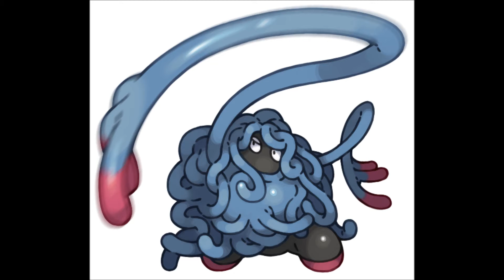Pokemon Roars: Grass Types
With Spring comes grass and with grass comes Grass Types

AUDIO SOURCES

VENUSAUR- Sound effects of Grizzly Crocodile (King Asylus)
VILEPLUME- Custom made sound.
VICTREEBEL- Biollante Sounds (Godzilla Monster)
EXEGGCUTE- Custom made sound
EXEGGUTOR- Baboon. I don't what you call it, chuckles?. whinnies?
TANGELA- Apparently the sounds of vines growing and the sounds of whips
TANGROWTH- Modified Gorilla sounds combined with vines growing.
LEAFEON- Modified Hyena calls
MEGANIUM- Jurassic Park Operation Genesis Parasaurolophus calls
BELLOSSOM- Some Zone Fighter Kaiju.
JUMPLUFF- Modified Eagle call
SUNKERN- Some Zone Fighter Kaiju...
SUNFLORA- Reversed Seagull calls
SCEPTILE- WDRA Dilophosaurus roars along with some Turok Dilophosaur roars
LOTAD- Modified Goose calls
LOMBRE- Some Zone Fighter Kaiju with some modified goose call mixed into the cry
LUDICOLO- Some Zone Fighter Kaiju roar modified.
SEEDOT- Custom Made sound.
NUZLEAF- Sound effect taken from Rebirth of Mothra
SHIFTRY- Left 4 Dead Hunter roar modified and pitched down.
SHROOMISH- Custom made sound.
BRELOOM: Pacycephalosaur roars from ULTRABROS 123
BUDEW- Custom made sound made from a bird
ROSELIA- Woman singing
ROSERADE- Custom made sound made from a girl giggling combined with Eagle chirps, wanted to make a sound that sounded elelgant but slightly sinister as I like to imagine Poison Pokémon sounding sinister.
CACTURNE- Custom made sound.
CRADILY- Seagoras (Ultraman Monster) combined with typical monster moans
TROPIUS- Tyrannosaurus from WhenDinosaursRoamedAmerica
TORTERRA-  Modified JP (Jurassic Park) Spinosaurus roars
CHERRIM- Custom made sound
CARNIVINE- Sound made from a snake hiss and biting sound effects.
ABOMASNOW- Toho King Kong Roar
SERPERIOR-  Custom made sound made from Elk, Snake hisses & Crocodile hisses
SIMISAGE- Baboon Sounds
SPOILER

SHAYMIN- Actual Hedgehog whistles.